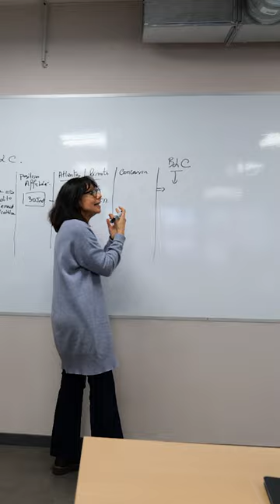UN COURS EN ÉCOLE DE COMMERCE (PSB) - Thotis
Thotis s'incruste avec Yousri dans un cours en école de commerce à PSB (Paris School of Business)

N'hésitez pas à rejoindre la communauté Thotis, le média pour trouver sa voie :